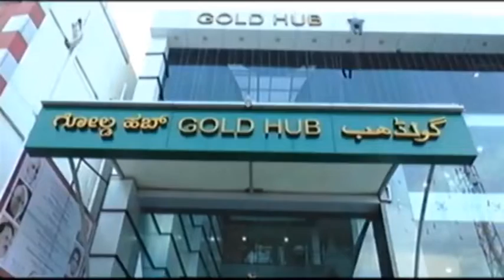ಗೃಹ ಬಳಕೆ ಸಾಮಾನುಗಳಿಂದ ಹಿಡಿದು ಪ್ರತಿಯೊಂದು ವಸ್ತುವನ್ನು ನಮಸ್ಕಾರ ಆ್ಯಪ್ ಮೂಲಕ ಸಂಪೂರ್ಣ ಸೌಲಭ್ಯ ಪಡೆಯಬಹುದು